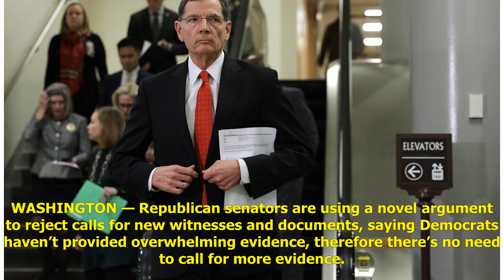Republicans Argue A Catch-22: There’s Too Much Evidence To Call Witnesses, Not Enough To Impeach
WASHINGTON — Republican senators are using a novel argument to reject calls for new witnesses and documents, saying Democrats haven’t provided overwhelming evidence, therefore there’s no need to call for more evidence. House impeachment managers have...